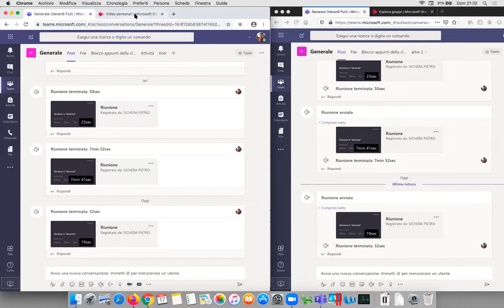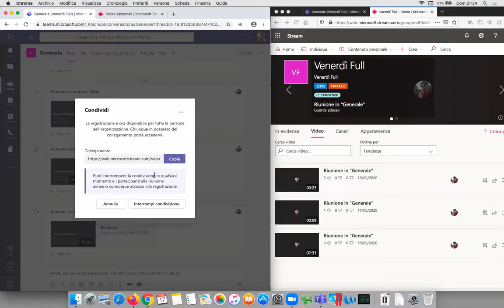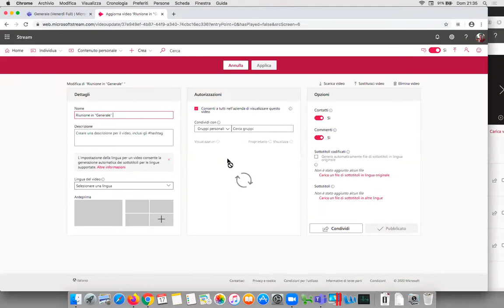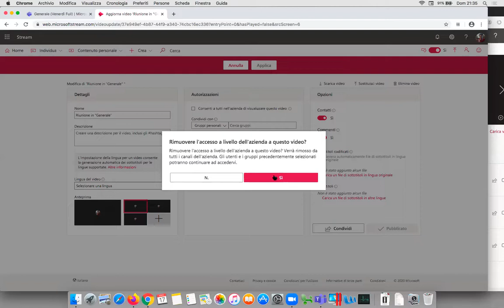Microsoft Teams - Disattivare la condivisione delle lezioni con l'intera scuola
Le registrazioni delle lezioni (sia per i docenti che per gli alunni) sono visibili sul sito:
I docenti possono vedere tutti i video che hanno registrato (e se serve modificare i criteri di visibilità come mostrato nel video) al link: